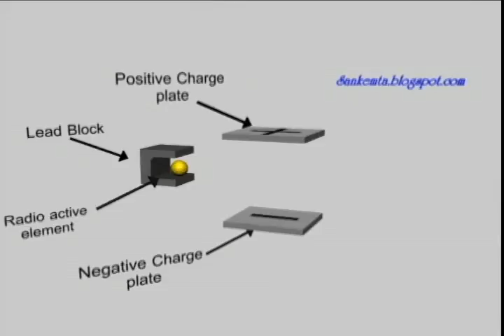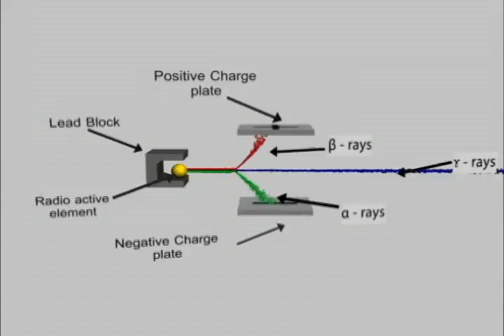RADIOACTIVITY(ALPHA,BETA,GAMMA RAYS)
Alpha,Beta,Gamma rays in an electric field.Radiation